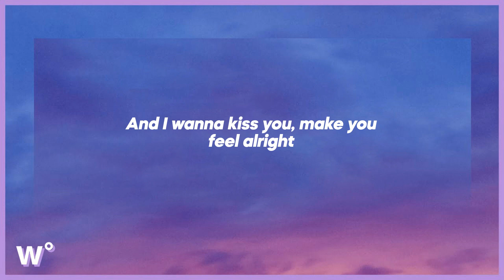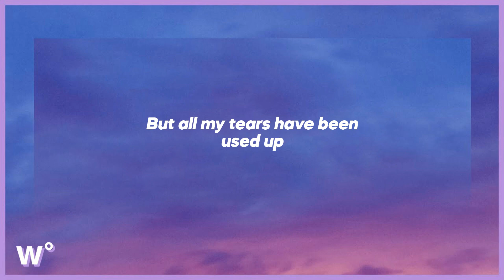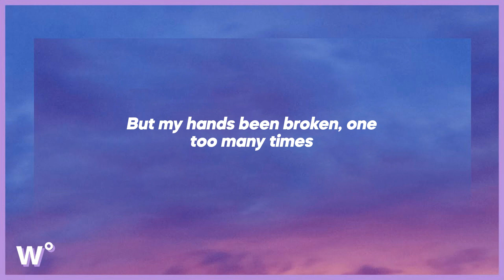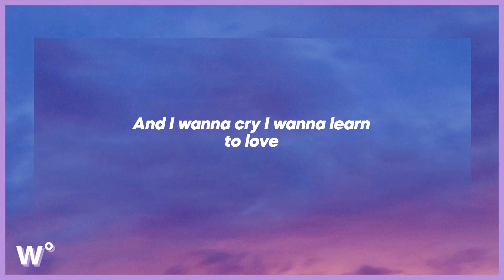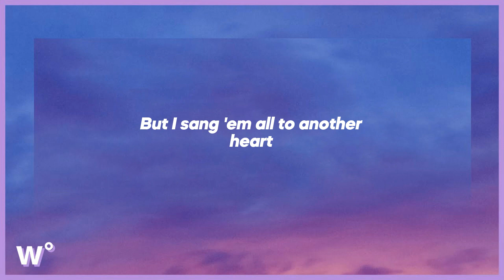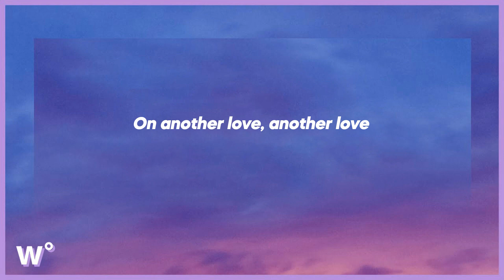Tom Odell - Another Love (Lyrics)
💜 listen to Tom Odell - Another Love (Lyrics)

a lyric video for Another Love by Tom Odell on weary°.